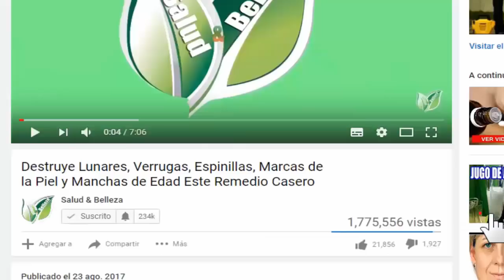Quita las Manchas y Arrugas de Forma Rápida pero No abuses solo Úsalo 2 veces al día!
Es prácticamente imposible evitar que con el paso del tiempo las imperfecciones en la piel empiecen a aparecer. Los años y la exposición al sol, al polvo, y a la contaminación, entre otros factores terminarán pesando. Por eso, Hoy te vamos a presentar, un truco natural para eliminar las manchas y las arrugas con solo lavarte la cara antes de dormir. Presta mucha atención.

La piel de nuestro rostro, es sin duda la que más nos preocupa, pues por un lado es la que siempre está visible para todos, todo el tiempo y queremos que luzca bien, y atractiva.

Y por otro lado, es la sobre exposición diaria a la contaminación lo que provoca que aparezcan esas imperfecciones tan molestas y poco atractivas, como lo son las arrugas y las manchas.

Para resolver este molestoso problema, compartiremos contigo este sencillo truco casero con el que podrás olvidarte por completo de esas molestas manchas y arrugas, logrando así tener la piel que siempre has querido.